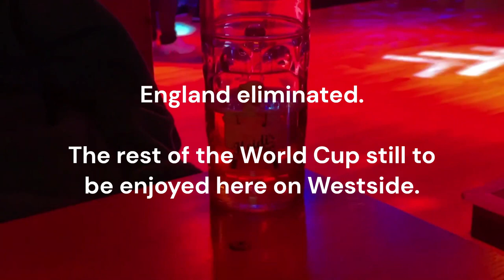Joy and misery at Heidi's Bier Bar and Velvet Music Rooms as England lose 1-2 to France